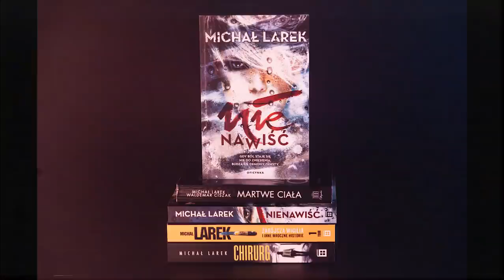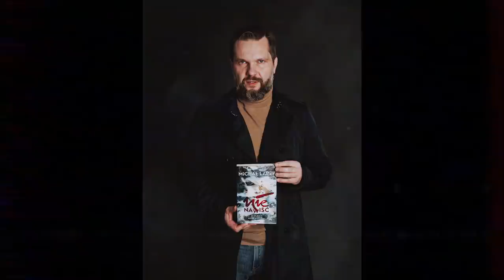Andrzej Tylman przedstawia swoją wersję wydarzeń!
Rozmowa z p. Andrzejem Tylmanem, ojcem Ewy Tylman.